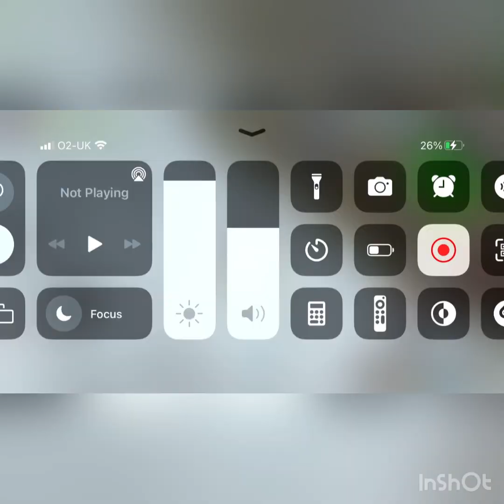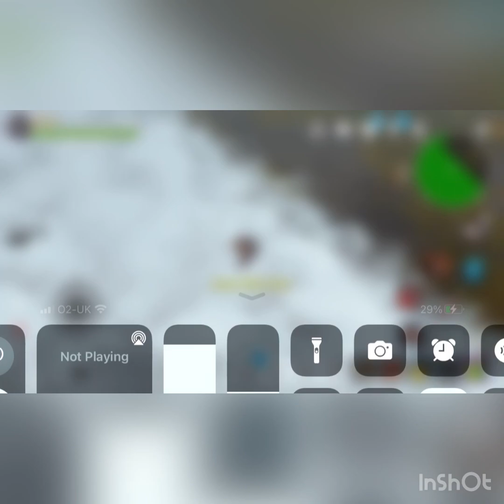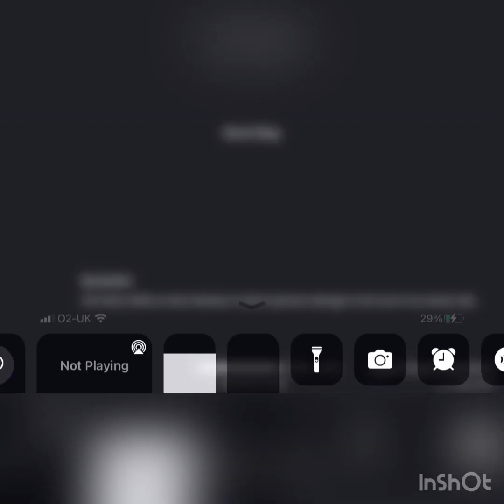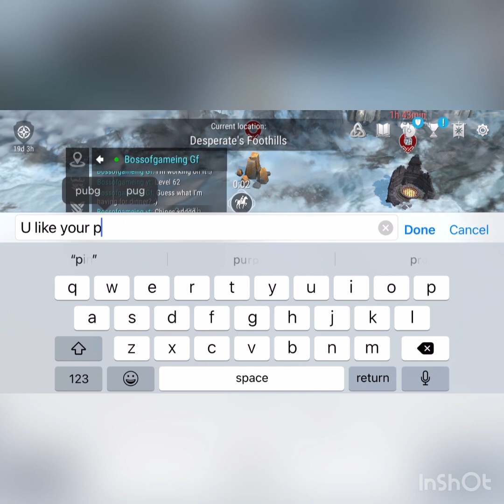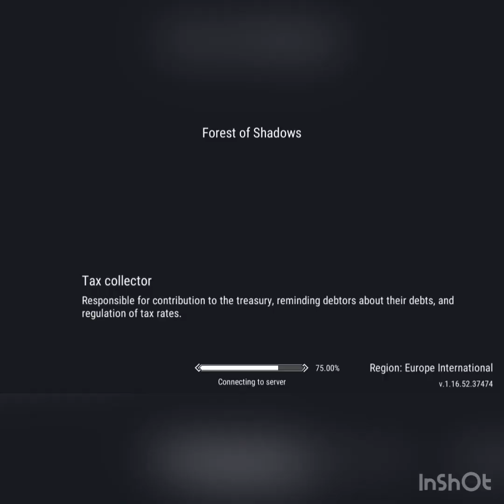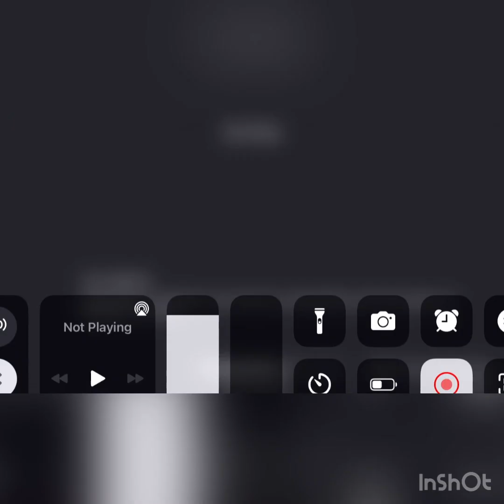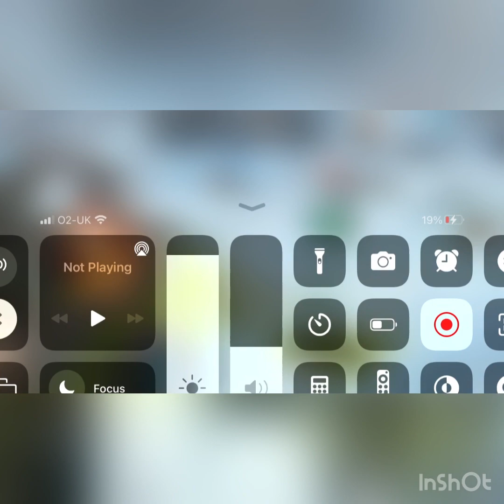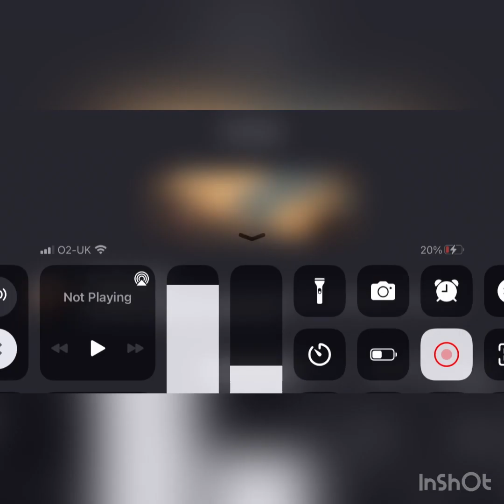Frostborn epic pvp with trasher 4 and assain 4